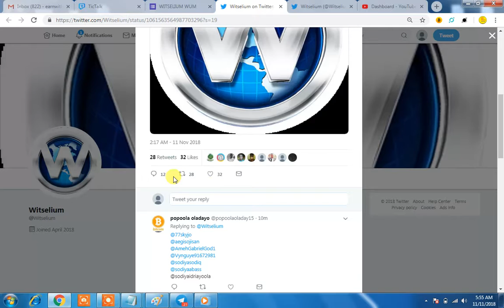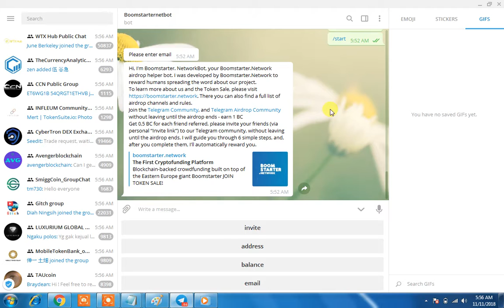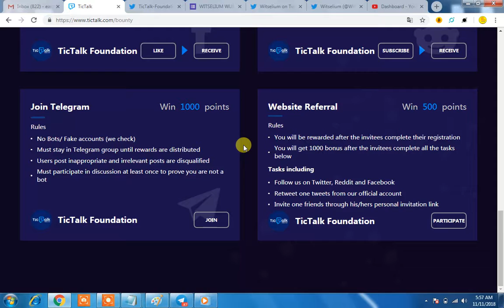UPDATE BOOMSTARTER|GET WUM & TIKTALK BOUNTY|TAKE FULL ADVANTAGE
REFFER Id:@nissh3

For More informative videos and know how to earn & cash out money from FREE AIRDROPS